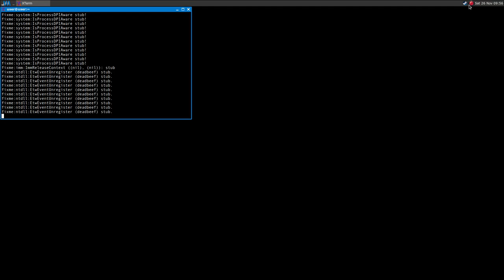Men of War ·· Linux Gameplay with Wine Gallium Nine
Hi!

The game runs ok on Linux using Wine.

Unfortunately it looks like the engine isn't optimized for multithreadind at all as it can be seen from the cpu graph.

16GB Ram DDR3-1600 cl9
ASRock Fatal1ty p67 Performance
Shitty HDD